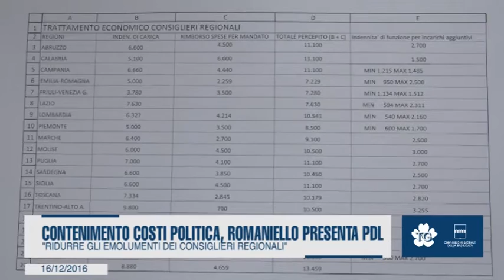CONTENIMENTO COSTI POLITICA, ROMANIELLO PRESENTA PDL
"Ridurre gli emolumenti dei consiglieri regionali"